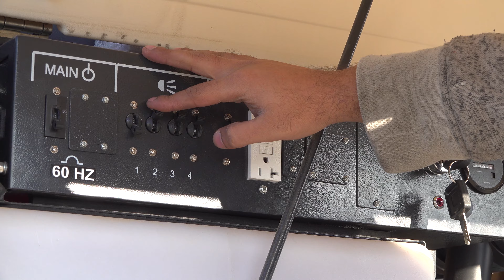How to Operate WCDE-4-MHL-4X3MP-2TB - Telescoping Mobile Security Light Tower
The WCDE-4-MHL-4X3MP-2TB-4X3MP-2TB mobile security light tower from Larson Electronics is a towable lighting package powered by a water cooled diesel engine turning a single bearing 7,500 watt generator. There are four, PoE powered IP cameras mounted on this unit, supported by a 2TB NVR at the base of the tower. With four 1,000 watt metal halide lamps producing 440,000 lumens this unit will illuminate a 6-7 acre area continuously without refueling for up to 50 hours. This mobile security light tower may be used to monitor remote locations, such as construction sites, outdoor events, military bases, emergency camps, agricultural operations, commercial farming properties and anywhere an extended operation capable mobile lighting solution is needed.